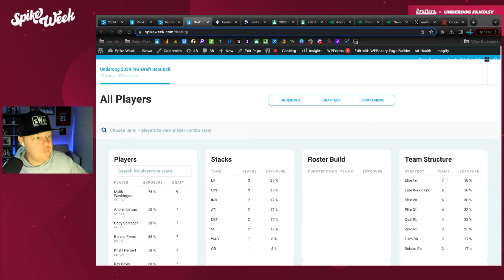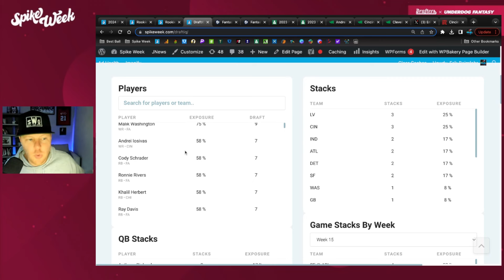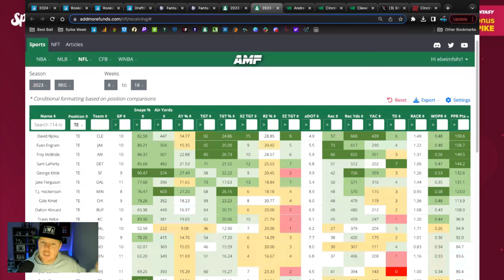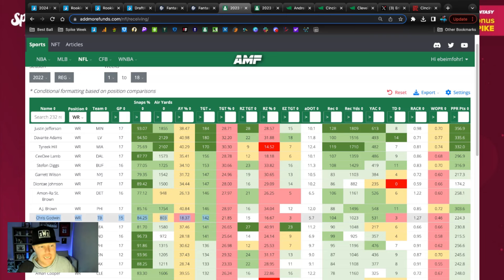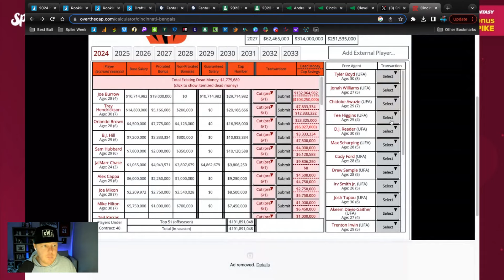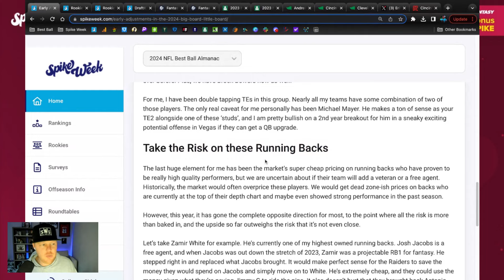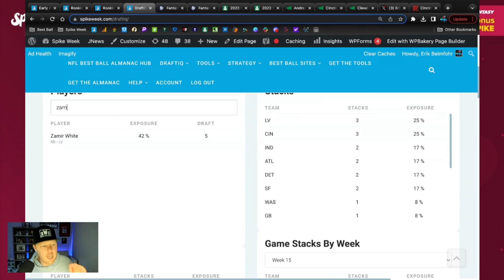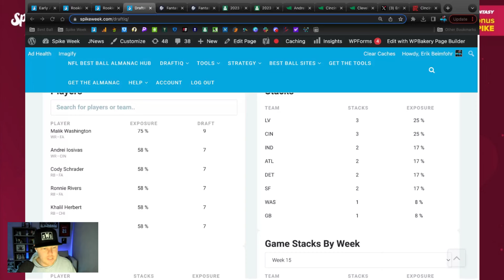2024 Fantasy Football Cheat Codes (Underdog Big Board Targets)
2024 Fantasy Cheat Codes (Underdog Big Board Targets)

Get the advice you need to win the Big Board & Best Ball tournaments for all of 2024

Timestamps:
0:00 - Intro
2:00 - Malik Washington is a steal
4:27 - Draft Rookies NOW (& lots of them)
7:37 - David Njoku Underrated Elite TE
9:24 - Chris Godwin back to the Slot (Wheels Up!)
12:25 - Andrei Iosivas Bengals WR Breakout
16:34 - Zamir White to the Moon?
20:00 - Khalil Herbert & Ronnie Rivers
22:43 - Outro